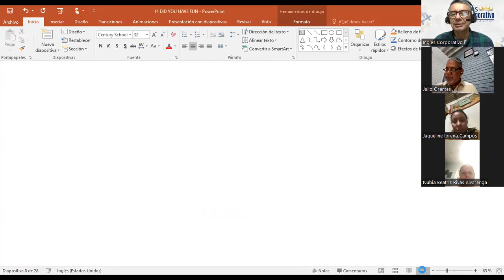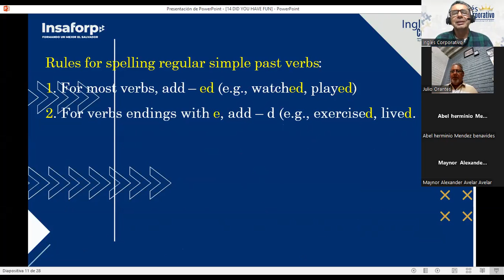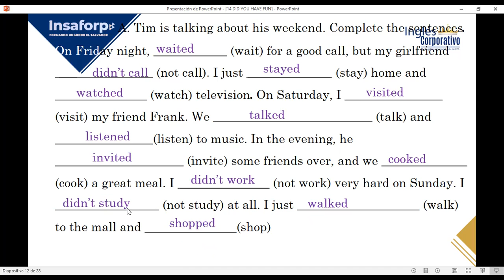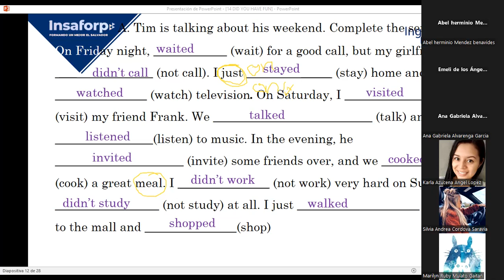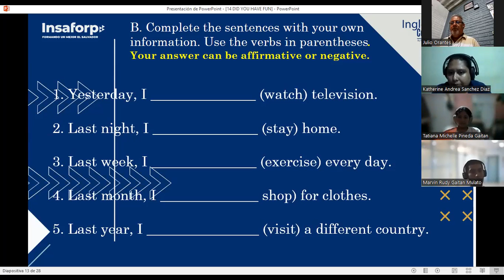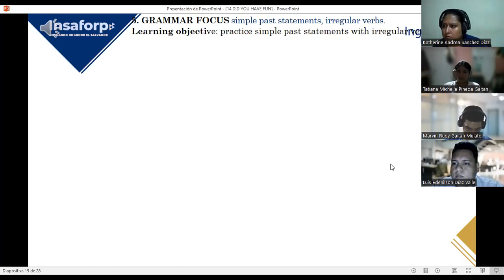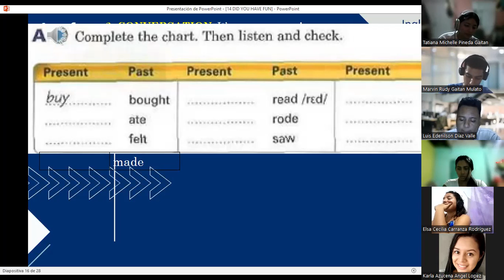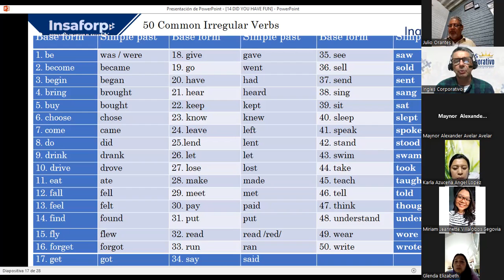SESION 10-14-11-2023-FI-REGA=128-LOPEZ-PAST TENSE OF IRREGULAR VERBS